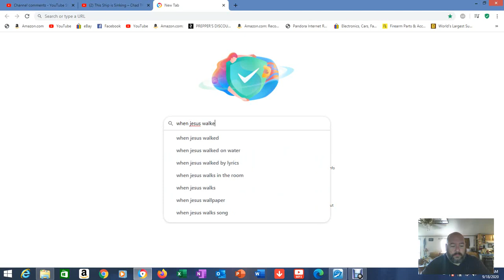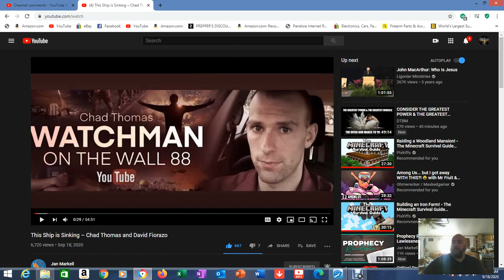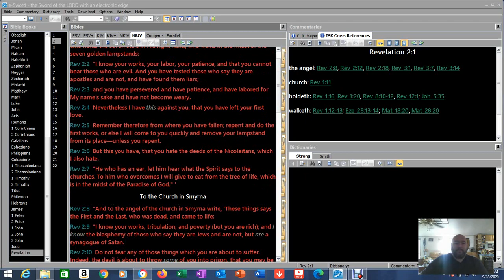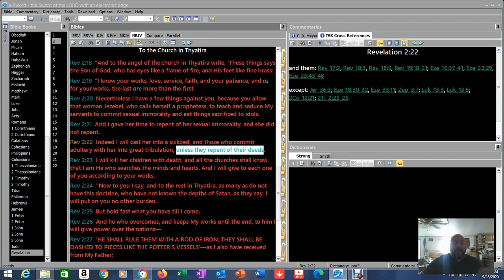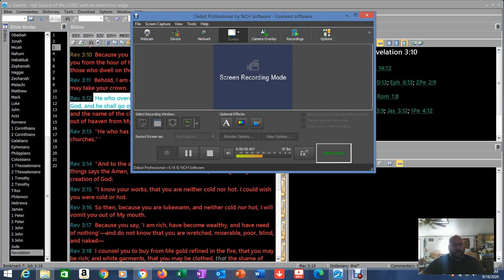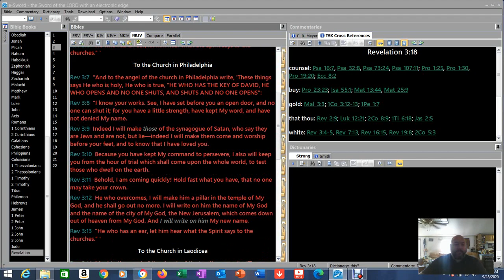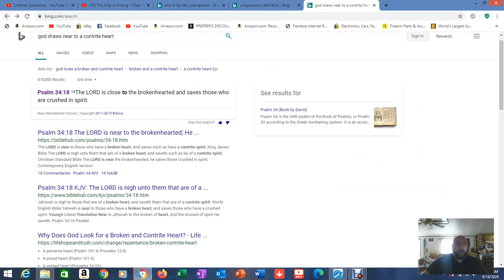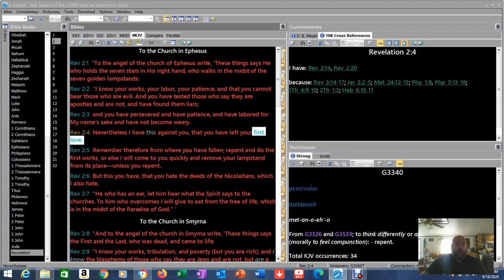The letters to the 7 Churches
What message was Christ sending us, in this time, about our faith and our walk? What warnings were being given to Christians in our time, and in this late hour? ... Repent

1Corinthians 15: 1-4 (The Gospel)
2 John 1:4-11 (The Commandment)